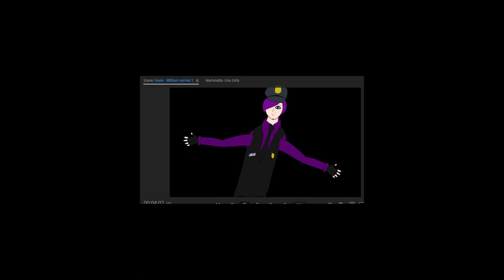Fails 2020: Animation und Cosplay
Heyo!
Wie jedes Jahr zu Weihnachten kommen hier die Fails des Jahres.
Diesmal wieder aus dem Bereich Animation, aber auch aus dem Cosplaybereich.

Sorry, das Video ist fehlgestartet. -.- Leider kam (wieso auch immer) es im November raus... Ja noch mehr FAIL Jeiiii XD
Aber keine Sorge, ich habe euch zur Entschädigung natürlich noch ein 2. Video erstellt.

Animations Fails: 0:05

Cosplay Fails: 0:55

Viel Spaß und frohe Weihnachten!
Lg WE